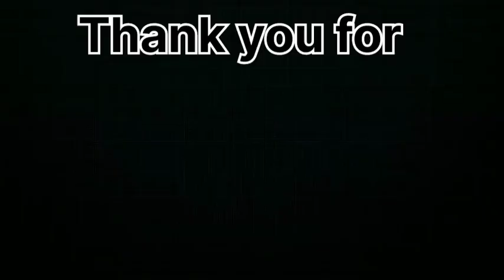happy holi special day#happyholi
happy Holi for kids
happyholi drawing kaise banate hain
happy Holi drawing kaise banaya jata hai
happy Holi drawing kaise banate hain
happy Holi drawing kaise banti hai
new Happy Holi drawing for kids
Happy Holi drawing special
special Happy Holi drawing
happy Holi special day
happy Holi special day for everyone
happy Holi